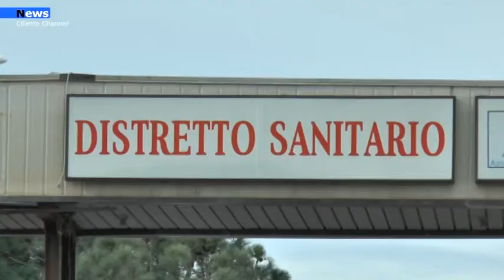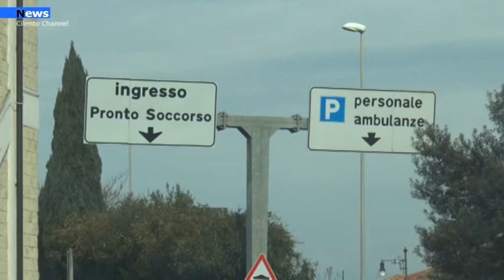Agropoli, Covid Hospital: Interrogazione del consigliere regionale della Lega Attilio Pierro.